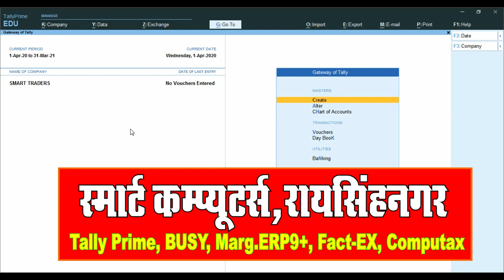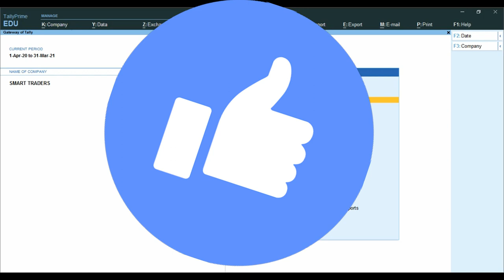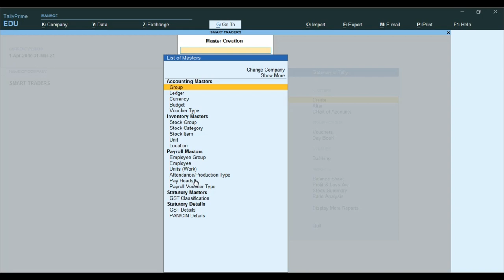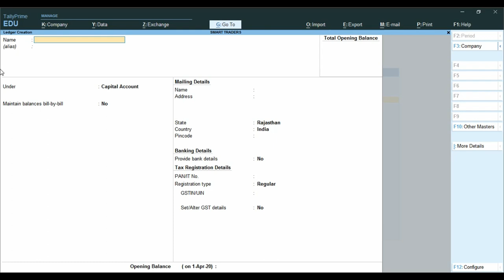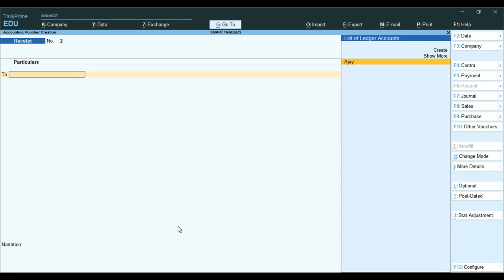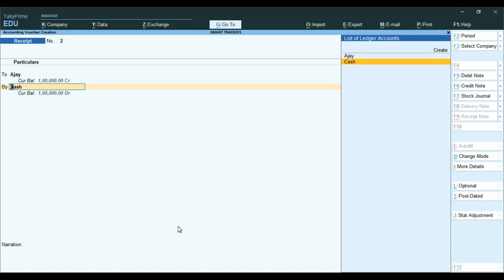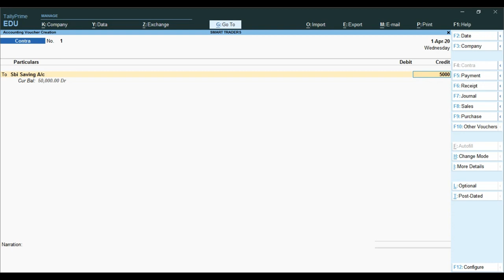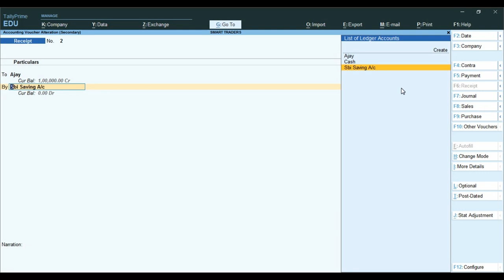Capital Introduces Entry in Tally Prime | Capital Investment Entry in Tally Prime